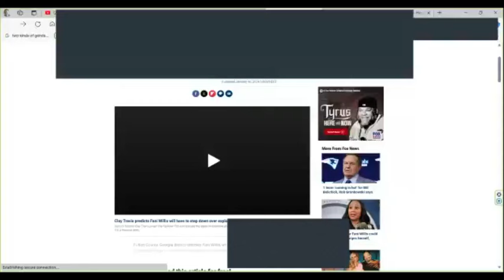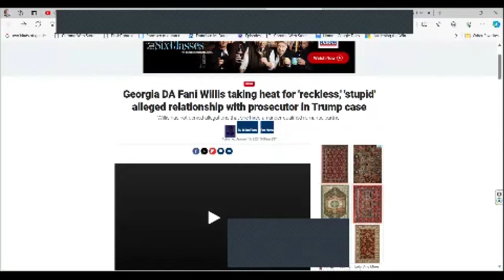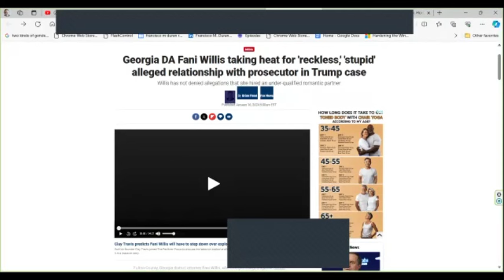GOBERNADORA PIDE BILLONE$ PARA PONER A MIGRANTES EN DORMITORIOS DE PRISIONES; MIGRANTES COMO CARNADA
GOBERNADORA KATHY HOTCHUL @GovernorKathyHochul PIDE BILLONE$ PARA PONER A migrantes EN DORMITORIOS DE PRISIONES DE NUEVA YORK; democratas Y republicanos EN ESTADDOS UNIDOS Y @lopezobrador andrésmanuellópezobrador EN MEXICO UTILZAN A MIGRANTES COMO CARNADA POLITICA frankduranrosillo charlasdelanochepalabrasconimagen @charlasdelanochepalabrasco9663 @FranciscoManuelDuranRosillo @frankduranrosillo donaldtrump DONALD TRUMP SE FORTALICE CON CASO DE CORRUPCION EN CORTE DE GEORGIA GOBERNADOR briankemp BRIAN KEMP PROMETE REVISAR EL CASO